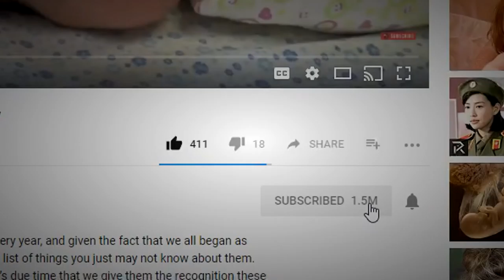Style Rules EVERY Man Should Know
Don’t get us wrong, there are definitely fashionable men out there. They’re just maybe not the majority. So, for those of you that need a bit of an improvement in the style department, pay attention. We’re not even talking about makeovers. A little can go a long way.

7. The Fit Of Denim
  Look, it’s not longer the late 90s. The baggy look should not have stayed as long as it did. What did we think we were going to do with all the extra fabric? Fly? Anyways, now that that era’s over, let’s talk about what you should be looking out for when it comes to buying jeans. Denim stretches out, so avoid buying a pair that’s too comfortable because it will only get baggier. The fit should be slightly tight, but will relax over time.

6. Suspenders And A Belt
  That a big nope. In movies, it might seem appropriate to wear both because that’s what geeks wore. Think about it, though. Why would you need both? They’re both meant for holding your pants up. So if you’re wearing suspenders, leave the belt at home.

5. Tone Down Those Pleats
  You trying to cut something? No? Then don’t make the pleats on your pants so prominent. Nobody needs it. One thing people sometimes go too hard in the paint for when they don’t have to is when they iron those pleats to razor sharpness. It has no correlation to your professionalism. Pleats look fine, but only if they’re subtle.

4. Picking The Right Tie
  To spice up any old suit, try picking a contrasting tie. That doesn’t mean you necessarily have to find the most interesting pattern. If anything, avoid that, because patterns run the risk of looking tacky. Just find one that’s a different color from your jacket suit yet compliments it. It keeps your wardrobe from looking plain and boring.

3. Where The Tie Falls
  You also have to think about where the necktie falls, too. After you tie the tie, the end should sit right at your waist. Past the belt is too long and right above the belt is too short. To make sure you don’t commit this fashion crime, know that tie carefully. You do have to admit when you notice someone has a tie too long or too short that it looks totally weird.

2. The Statement Jacket
  If you’re looking for a way for your suits to not look like everyone else’s, maybe go for a statement jacket instead of a plain one that’s the same color as your pants. Everything else will have to be plain for this to work, including the tie if you still wear one. Focus also on the fit of the jacket, how comfortable it is. The jacket should be fitting to your frame so you don’t look like a caricature of a businessman but it should also feel comfy because you do have to have a shirt underneath.

1...